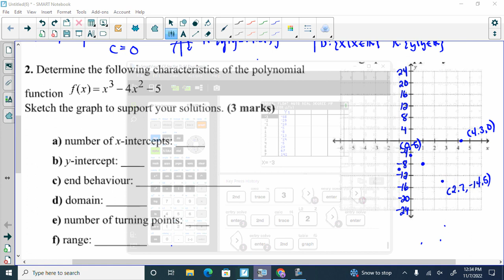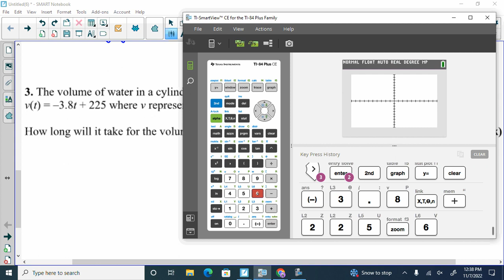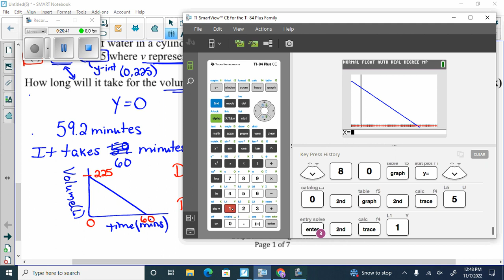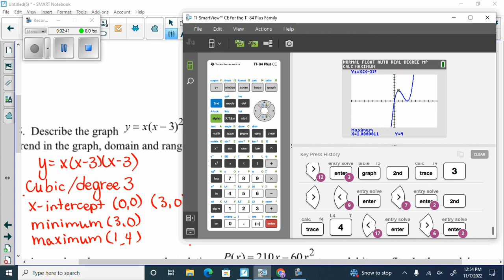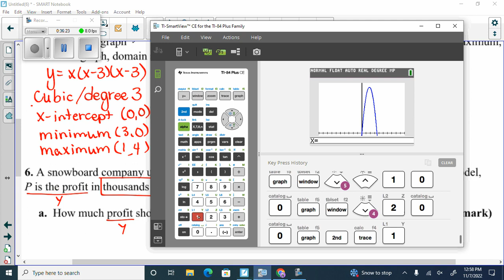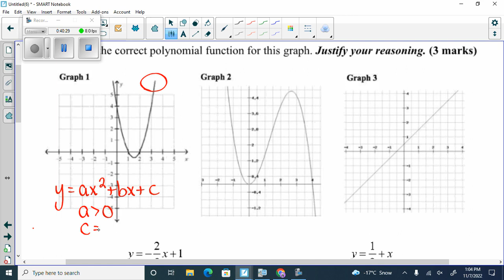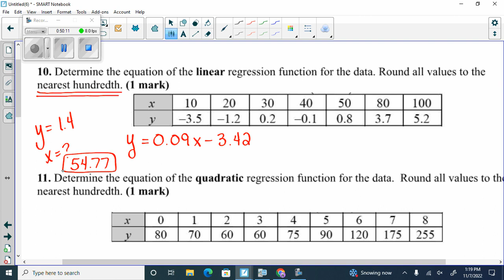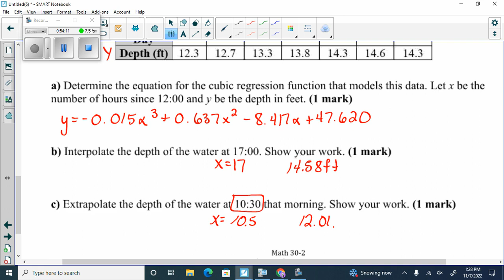November07 polynomial review